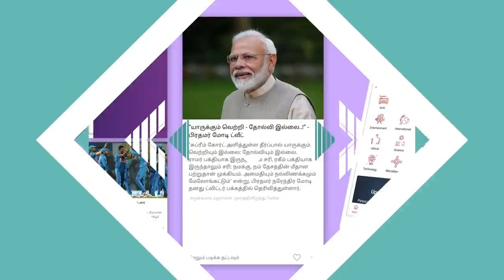கிரிக்கெட்டில் பிராமணர்களின் ஆதிக்கம் உள்ளது | உமா மகேஸ்வரன், ஊடகவியலாளர் | கொடி பறக்குது EP 285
நடராஜன்கள் உருவாக தடையாக இருப்பது எது? | உமா மகேஸ்வரன், ஊடகவியலாளர் | கொடி பறக்குது EP 285 | Aadhan Tamil